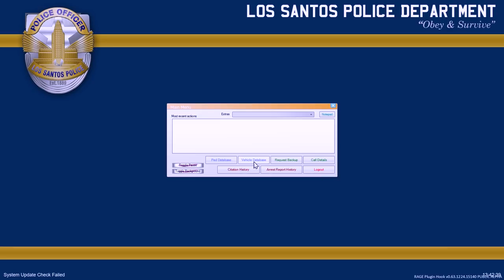GTA 5|LSPDRF #217|POLICIA de USA en PORCHE CAYMAN 713|EdgarFtw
Vídeo anterior: (POLICIA DEL FBI - FIB - ATAQUE ESTACIÓN POLICIAL)